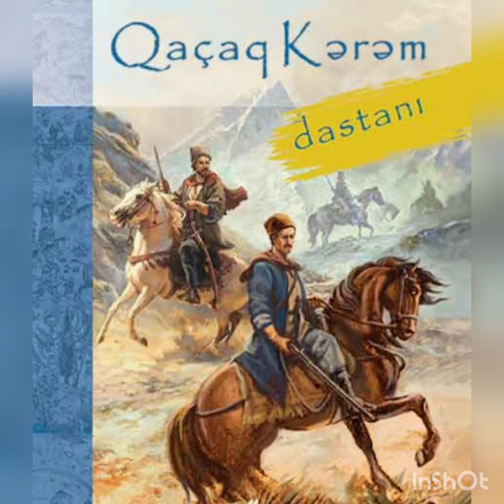Mehdi Hüseyn " Kərəm əfsanəsi"